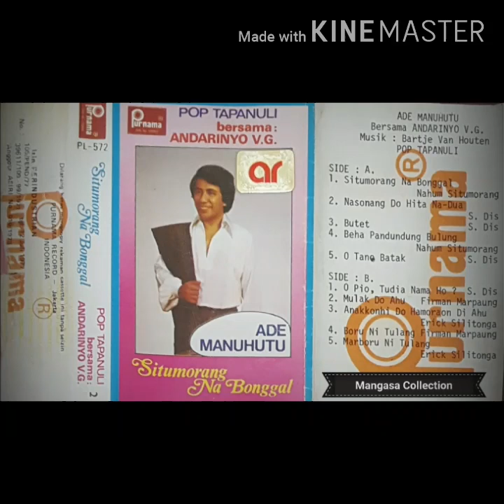ADE MANUHUTU : Situmorang Na Bonggal